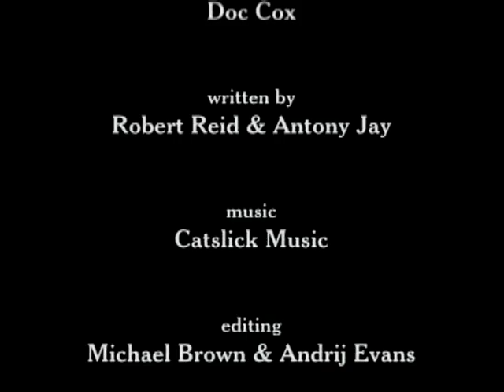The FoW - 1of10 - How it all Began (The Foundations of Wealth)